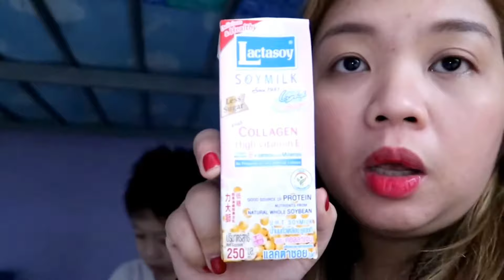NAGYAYA KUMAIN MANLILIBRE + LAKAS NG HANGIN l Simply Mitchie Vlog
ill see you in the next vlog  PEACE!